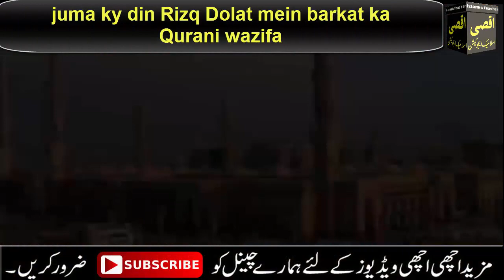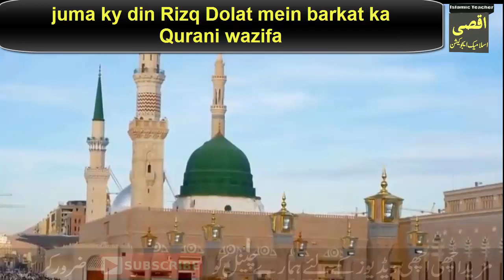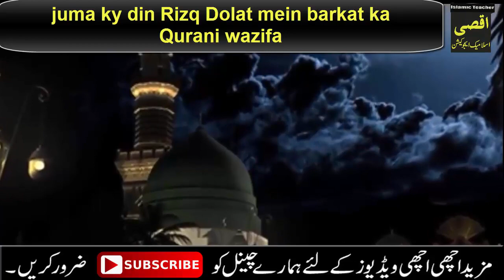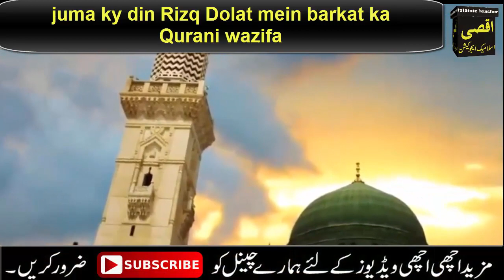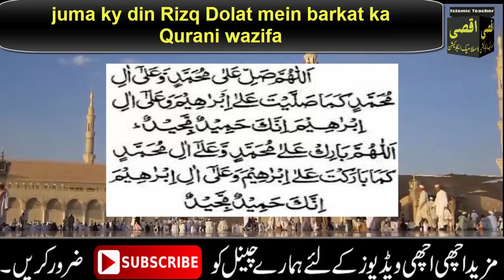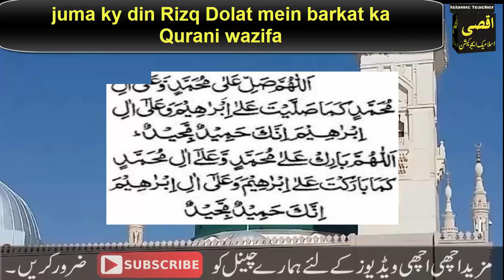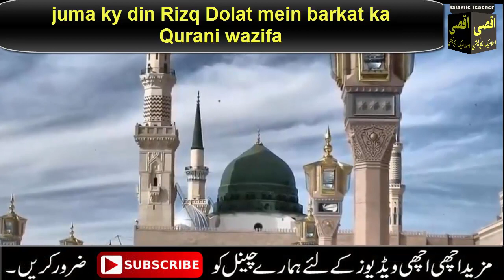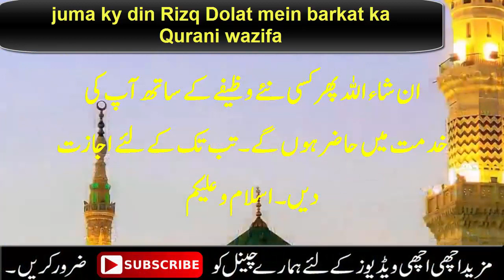Jumma ke din Surah Kausar ka Wazifa || Rizq mein Barkat ke liye || Dolat or Rizq ki Barish ka Wazifa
Aslam o Alikum ! Aj mein apky sath juma ky din rizq mein barkat dolat mein barkat ka wazifa share karon gi.Jo ky bht e mujarib or asan ha.Ais wazify ki bht e Fazilatu barkatn han.Ap ais amal ko juma ky din rizq mein izafa dolat mein izafa ky li ay kar sakty han.Dolat ki barish ka bht e mujarib amal ha.Qurani wazifa ha. Ap ais amal ko hasoly dolat or hasoly rizq ky li ay juma ky din  kar sakty han.Special wazifa on friday.This is very powerful wazifa for friday.JazakAllah.